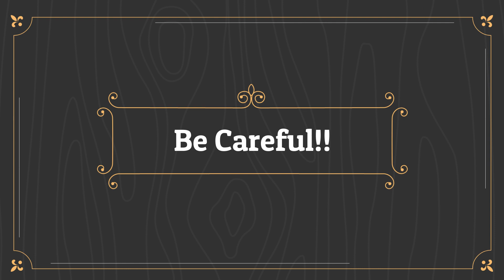Type Of Faijllami | Part 2 | Funny | Comedy | Rakayet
Follow Me,